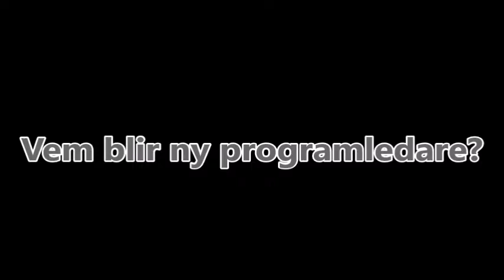Brevet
Av SG Film. Vem blir ny programledare när Scott Fallon åker på semester?
En trailer till nya det nya programmet SG-speed, som har premiär 25 Juni, här på SG Play.